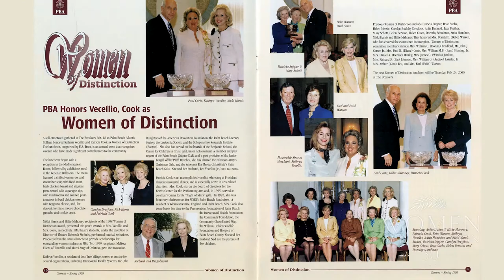Hillie Mahoney - Women of Distinction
Women of Distinction honoree Hillie Mahoney reflects on her career and passion for serving her community.